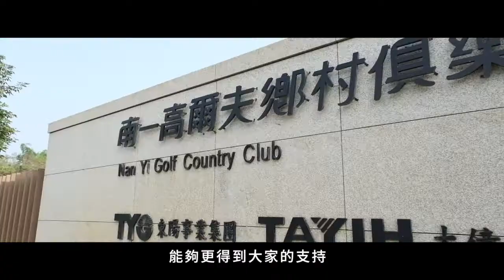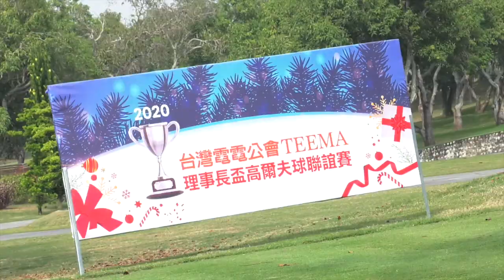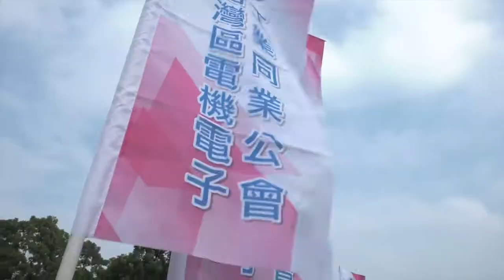2020 台灣電電公會 理事長盃 高球聯誼賽